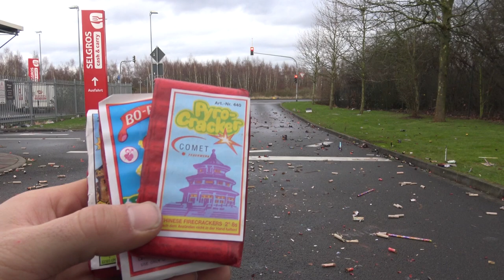Raritäten Pyro Cracker | KLEIN, aber OHO | Baron, Pagode, Bo-Peep [Full HD]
Heute im Test: Raritäten Pyro Cracker. Echt, was ein Spaß mit diesen kleinen Teilen!

* Kamera, Camcorder, Videoequipment:

* 2x BESTER Brenner (Sturmfeuerzeug)

Pyro-Equipment:

2 Kanal-Funk-Zündanlage
4 Kanal-Funk-Zündanlage
10 Kanal-Funk-Zündanlage

KEEP WATCHING.